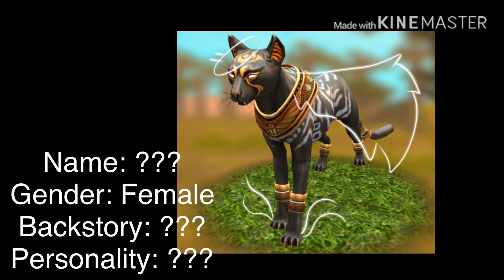Free Ocs 4 (closed)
UvU
Winners in around an hour
1: firepetalstables
2: opalthefox
3: zodiac
4: xxCloudTearsxx
5: Herobrine the lynx
6: dArT
7: firepetalstables
8: xxcloudtearsxx